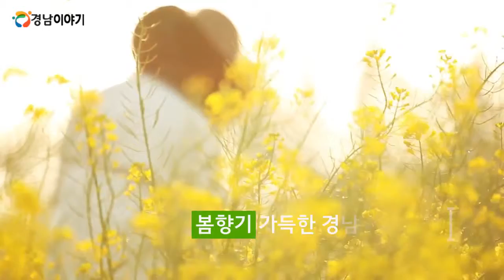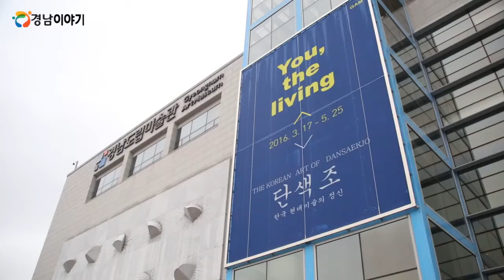4월의 문화공감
완연한 봄이 시작되는 4월.
경남 곳곳에서는 꽃축제를 비롯한 다양한 축제가
여러분을 기다리고 있습니다.
봄축제가 가득한 경남 문화나들이 지금부터
함께 해보시죠~